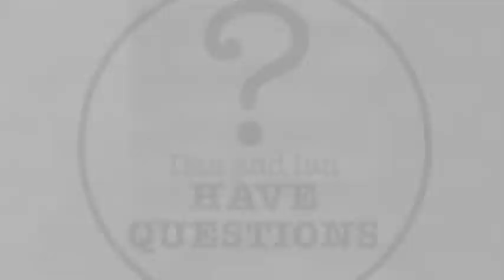Dan and Ian Have Questions Episode 5: Halloween Special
Welcome to our Halloween special where its just Dan and Ian talk about halloween movies and memories.

Plus we have a bonus interview with James Lurgio from Count Orlok Nightmare Gallery.

Please enjoy and have a HAPPY HALLOWEEN!